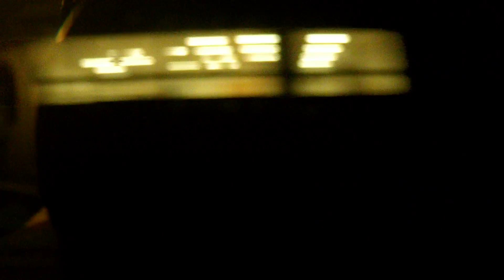東海道新幹線のぞみ255号 新大阪行き 品川～新横浜 (H28.5.7)